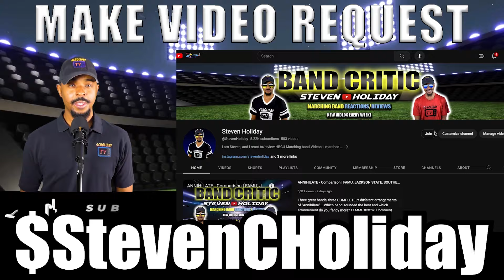Texas Southern 2023 VS TXSU 2014 -Comparison Reaction Review | Steven Holiday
00:00 INTRO
01:23 REACTION
36:13 REVIEW

SCHOLIDAY TV Booking - Need Band Recording Services?